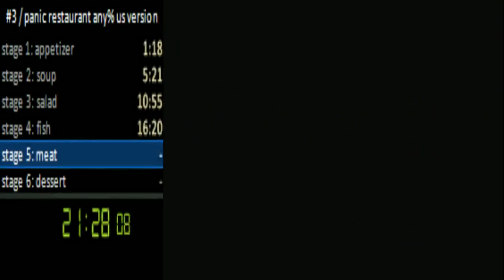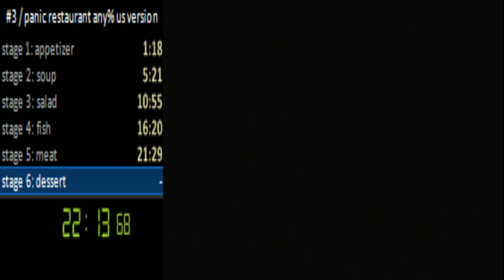panic restaurant any% us version in 28:28